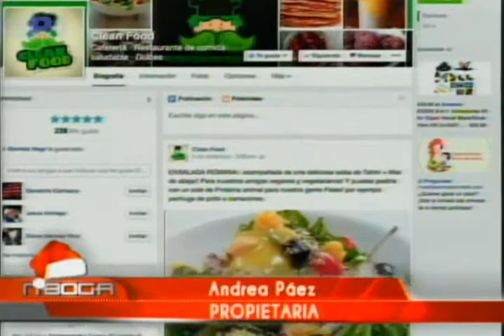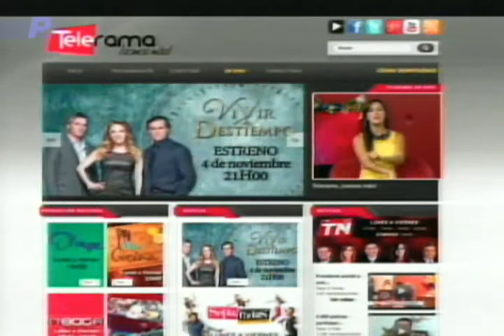Clean Food Healthy 6 Delicious